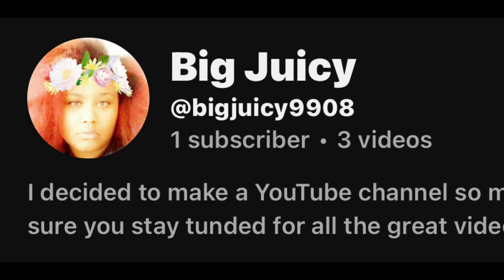VLOGTOBER DAY 21 | TRADER JOES BIRRIA Taste Test | Munchie Reviews part 10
FIRST EVER STICKER DROP ON MY ETSY OUT NOW!

Want to get UGC (User Generated Content) for you brand? Here’s my visual portfolio!